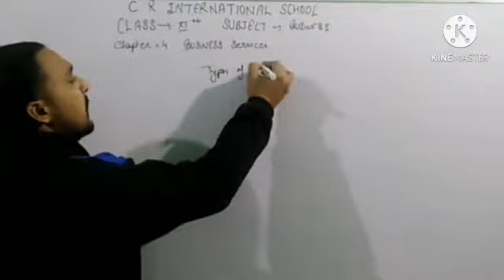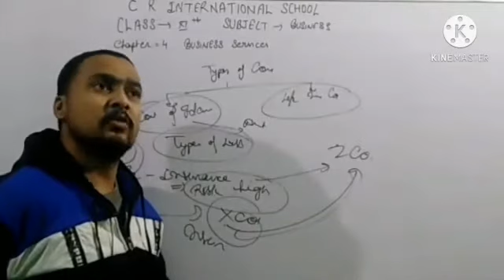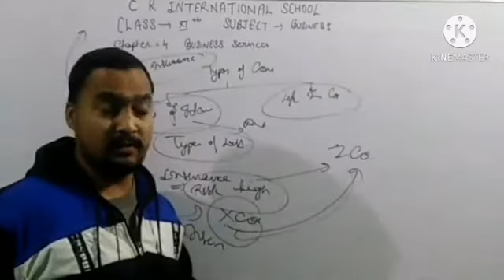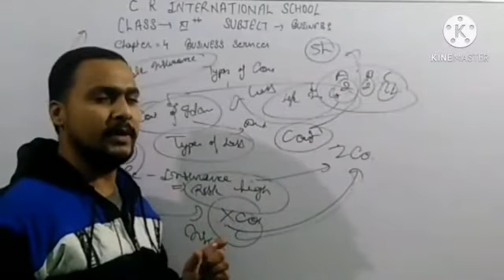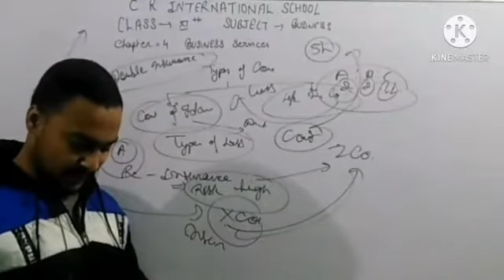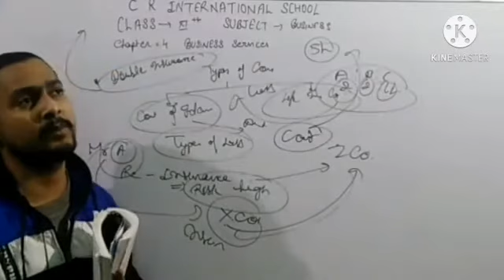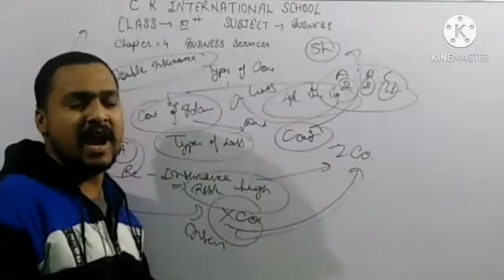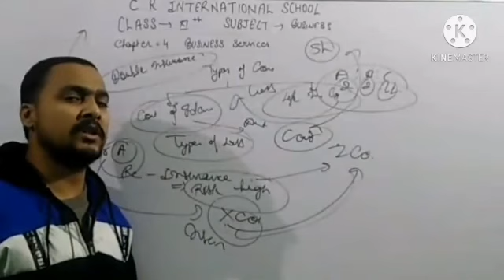class-11th commerce Subject - Business studies chapter-4 business services